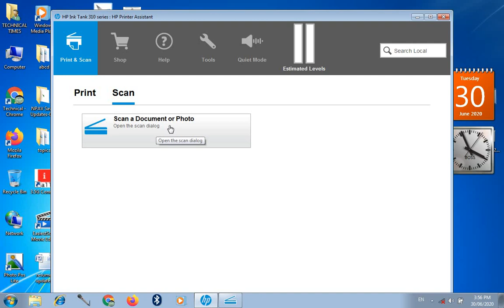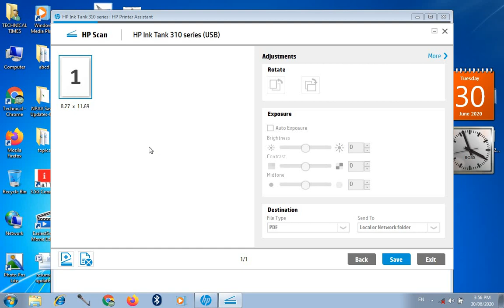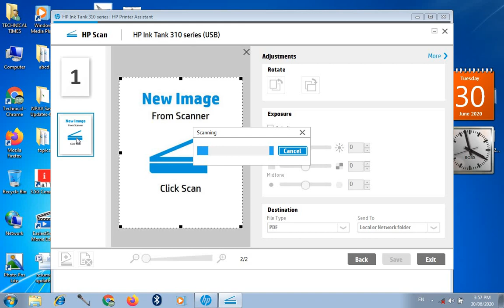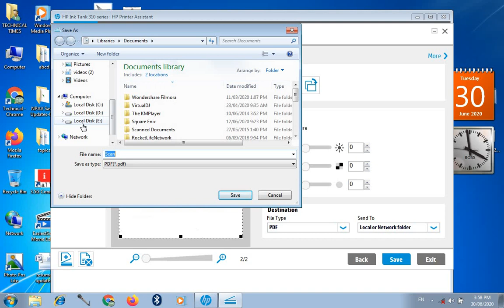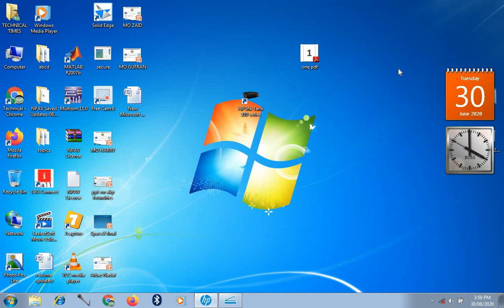how to scan multiple pages into one pdf | how to scan more pages in one pdf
how to scan multiple pages into one pdf

hello dosto is video me maine dikaya hu kaise multiple pages ko ek hi pdf me scan karta hai bolke video ko jo hai pura dekiya end tak dekiya apko bilkul pata chal jayega multiple pages ko ek hi pdf me kaise scan karte hai bolke

This video contains:
1) how to scan multiple pages into one pdf
2) how to scan more pages in one pdf
3) how to scan multiple pages into one pdf hp
4) how to scan multiple pages and make a pdf file
5) how to scan multiple pages into one pdf in hp printer
6) how to scan more than one page into a pdf hp
7) how to scan more documents in one file
8) how to scan more than one page
9) how to scan more than one page into one document
10) how to scan more than one page into a pdf
11) how to scan more than one document at a time